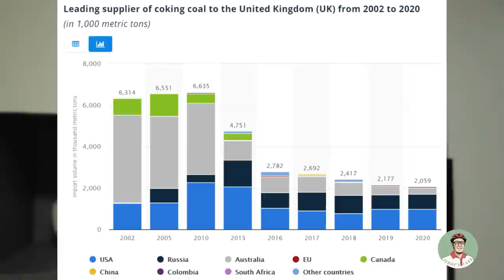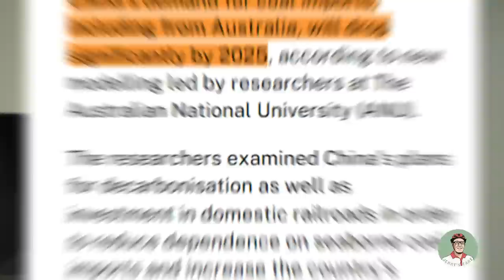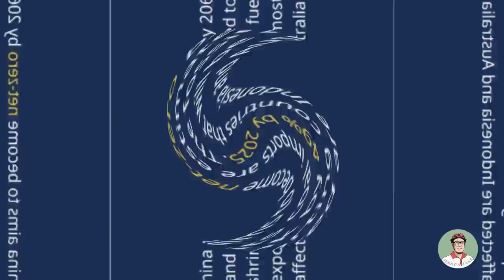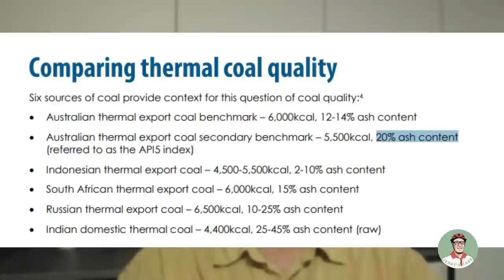Why did China ban Australia's coal - the truth will surprise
What really happened with the Chinese Australian Coal issue? the truth came out in Australia's parliament last week when an MP described the lies